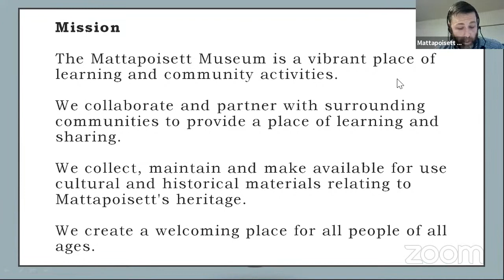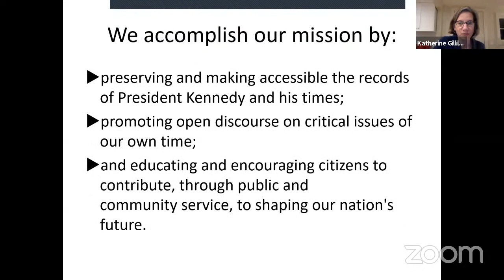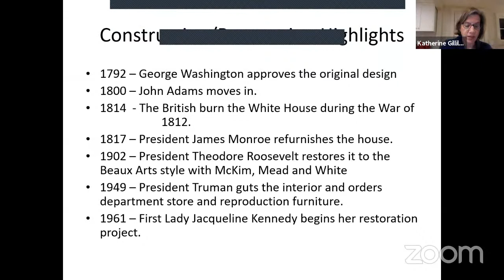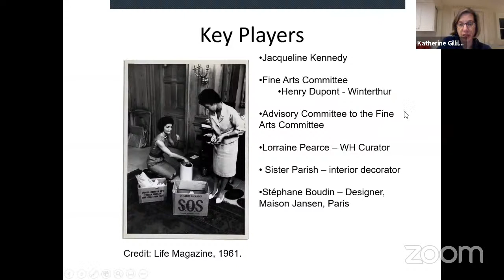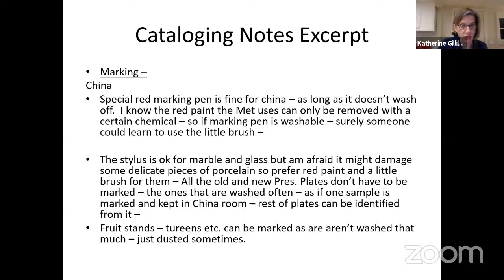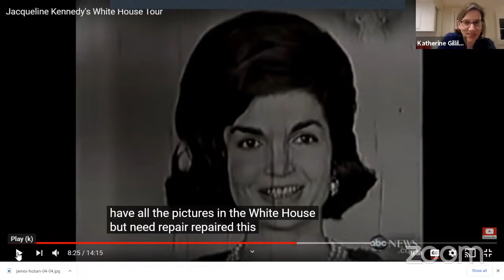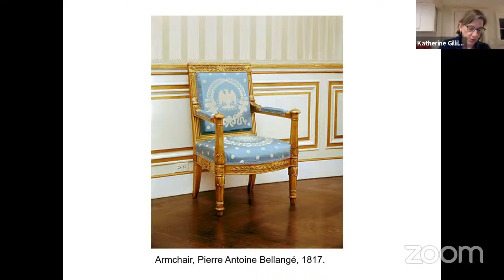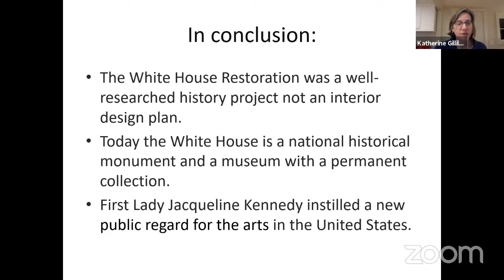The People's House: Jacqueline Kennedy's White House Restoration Project